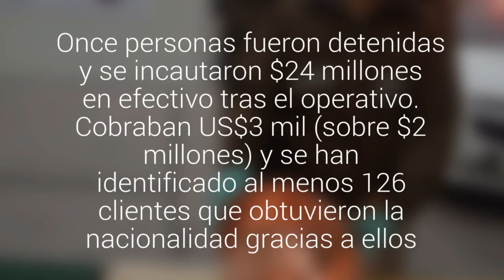Banda vendía documentación chilena a los extranjeros ilegales en Chile: fueron detenidos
Once personas fueron detenidas y se incautaron $24 millones en efectivo tras el operativo. Cobraban US$3 mil (sobre $2 millones) y se han identificado al menos 126 clientes que obtuvieron la nacionalidad gracias a ellos.